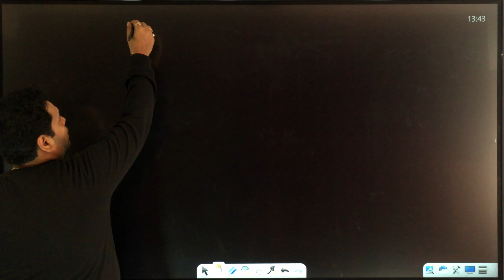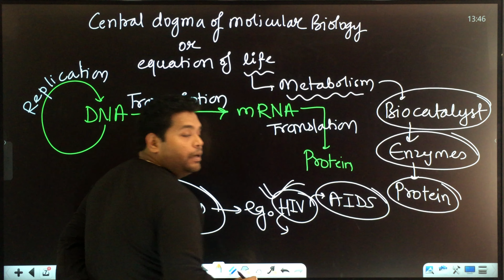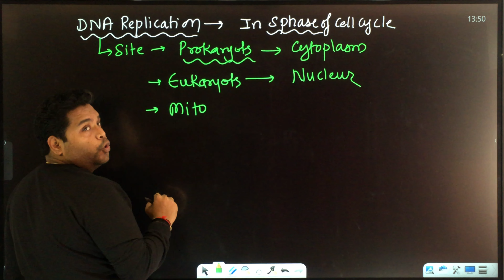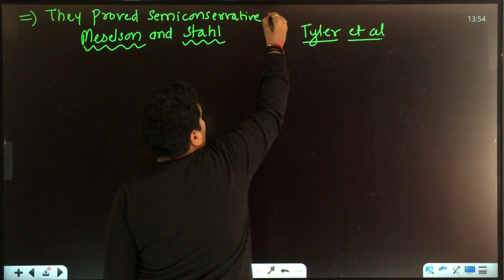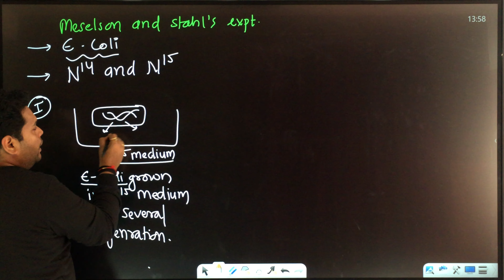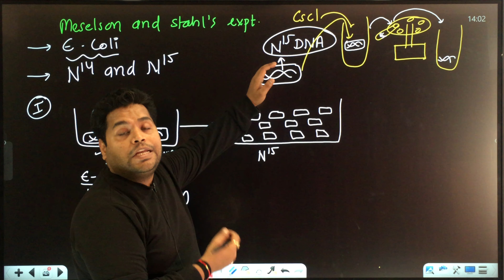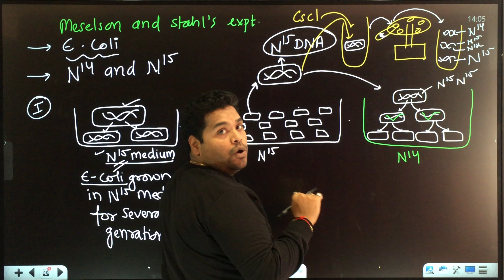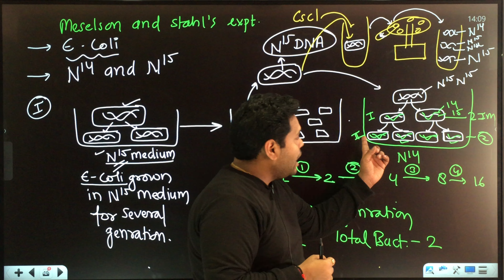Molecular basis of inheritance | lecture 4 | central dogma and meselson and stahl experiment